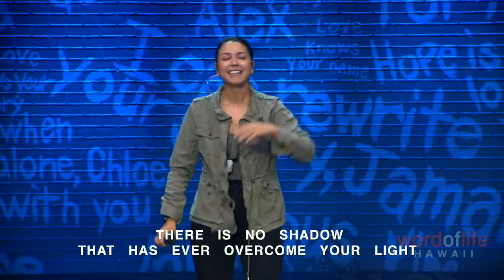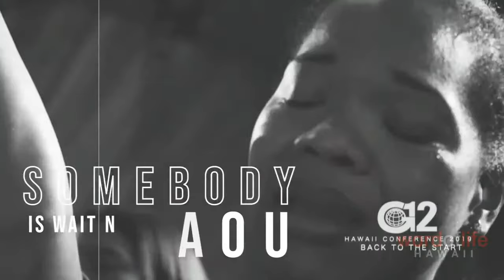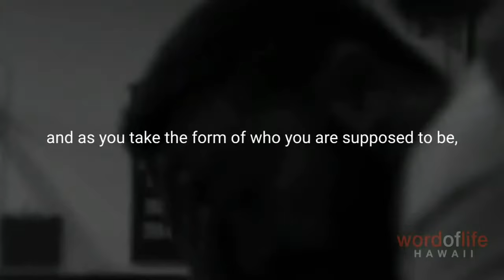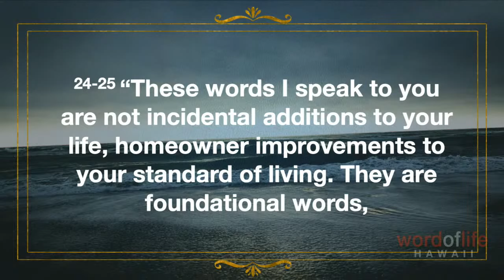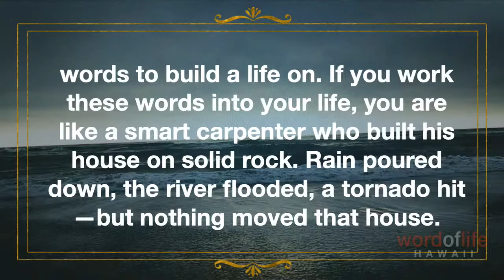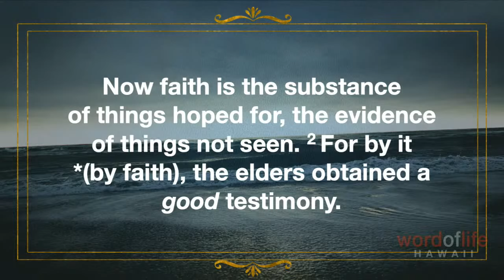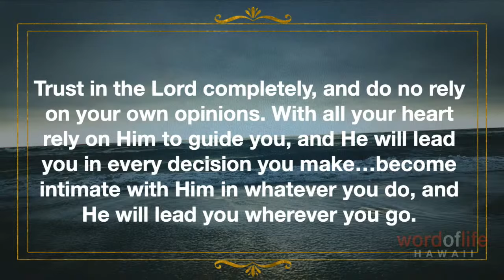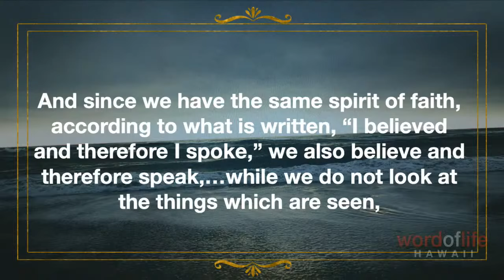How To Frame Your World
Aloha and mahalo for joining us for our midweek service! Senior Pastor Art Sepulveda lays out a blueprint on how to build a great life of faith. Whether it is a marriage, career or business, when we lay the foundation on His fail-proof and unmovable Word, we can resist the adversary and any storms that come our way. We trust that pastor’s message “How to Frame Your World” will inspire you to live supernaturally and to strive for an ever-increasing faith!

For more information about our church, Word of Life, please visit our